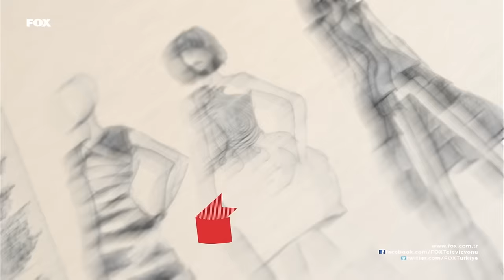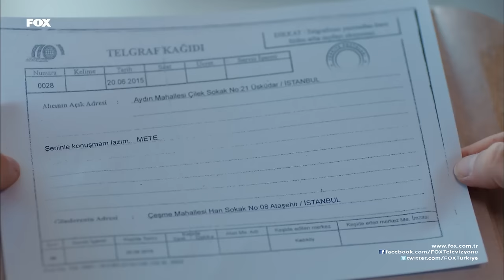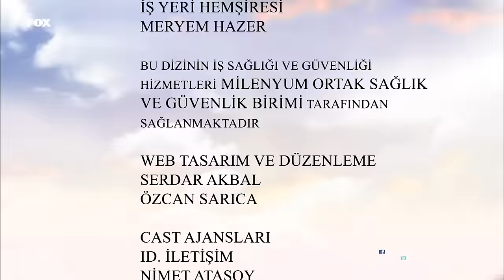Kiraz Mevsimi 50. Bölüm